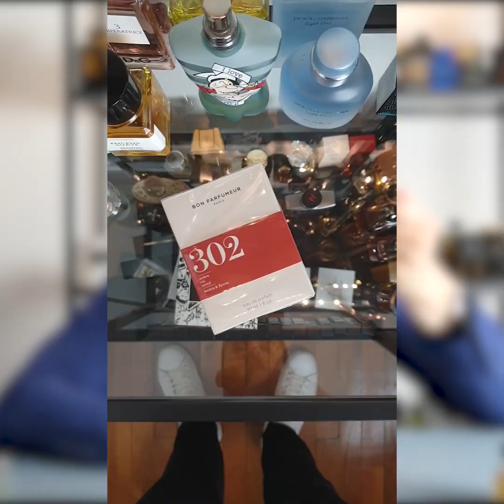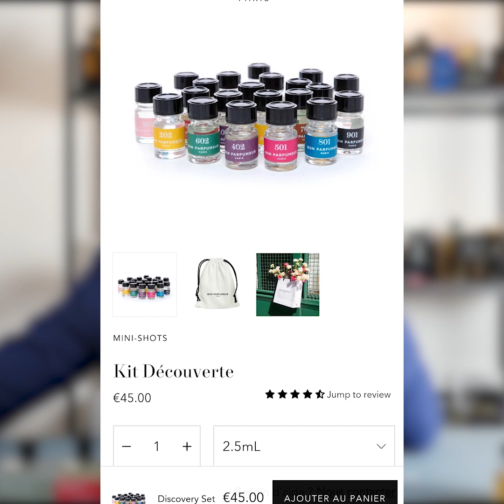Bon Parfumeur - Ma Séléction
Hello tout le monde!! Voici ma vidéo sur une Maison de Parfumerie - Bon Parfumeur- qui propose énormément de référence, personnellement j'en ai choisi 5:

00:00 01:46 Intro
01:46 03:53🔶001 à la fleur d'oranger au petitgrain et à la bergamote
 03:53 06:19🔹302 à l'ambre, iris et bois de santal : Oriental
06:19 08:16🔹401 - Cèdre, prune confite, vanille : Oriental
08:16 10:15🔶303 au piment, baie rose et benjoin
10:15 12:54🔶602 - Poivre / Cèdre / Patchouli - Boisé.

🌟🌟🌟-10% sur toutes les fragrances avec le code OLIVIERPARFUMERIE10🌟🌟🌟

Mais vous y trouverez plusieur reférence comme

🔹 002 au néroli, jasmin et à l'ambre blanc
🔶003 au yuzu, feuilles de violette et vétiver, etc...

3 collections disponibles:
Les Classiques
🔶Les Privés
Les Collabs
🔶Mix & Match

Par Fragrance
🔹 Cologne
🔶Floral
🔹 Fruité
🔶Ambre et épicé
🔹 Oriental
🔶Gourmand
🔹 Boisé
🔶Aromatique
🔹 Aquatique
🔶Spécial

J'ai décidé de mettre en place un concept totalement inédite et jamais proposé par personne d'autre...
🔹 Un Podcast🎙️

🥁Le podcast sera pour vous délivré à maximum de valeur et de conseils sur les nouveautés, comment utiliser son parfum, des interviews futures avec les parfumeurs👃,quelles fragrances choisir, les familles olfactives, ainsi  vous permettre d'optimiser vos trajets du quotidien🎙️👂|🚘🚇

Avec le Podcast, je pourrais vous accompagner dans votre quotidien sur:
🎤Apple Podcast

4 plate-formes uniquement dédiées à la Parfumerie‼

🚀Partant pour cette nouvelle aventure?
💪Je compte sur vous!

Particpez sur utip: